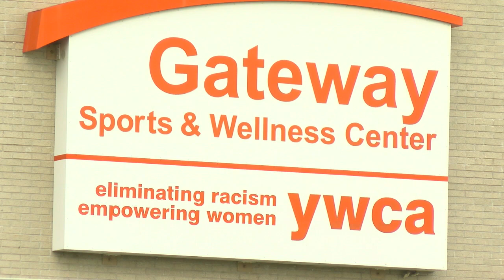Special Olympics Sports Fair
Forsyth County Special Olympics recruiting new athletes, offer free physicals August 29, 2015.